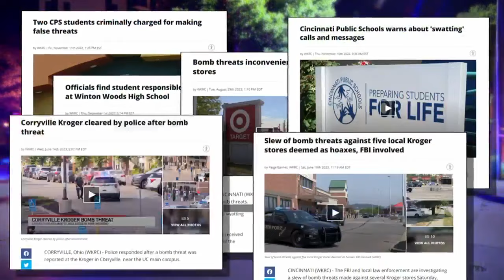Teen arrested for threats that shut down Roebling Suspension Bridge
There's been an arrest after a series of bomb threats that shut down the Roebling Suspension Bridge four times in a week